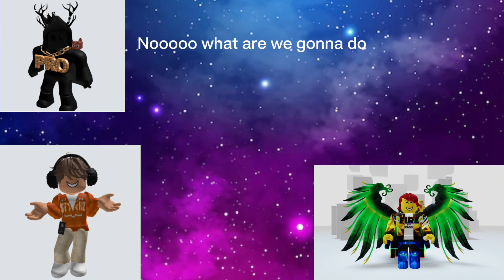Roblox story [PART 2]